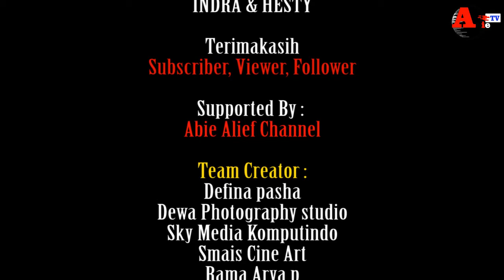Kupu kupu Malam PASAR MONYET VS Peziarah Pelabuhan Ratu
Ketemu Suhu Pelabuhan Ratu Jauh Dari Ponorogo || Ki Firman King

Ngobrol Seru Tentang Pelabuhan Ratu Dari Sisi Sejarah Alim UlamaTasafuh. Apa yg beliau ketahui??
ini lah videonya . .

music is my inspiration, bikin hidup lebih berasa.
music adalah setengah dari perjalanan hidupku.
dia memberi warna dari kegelapan hidupku,